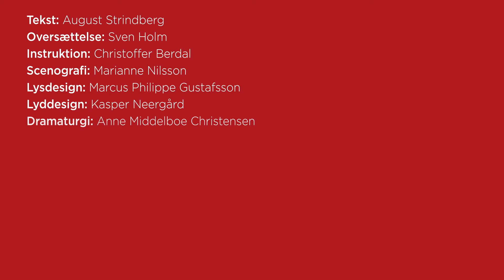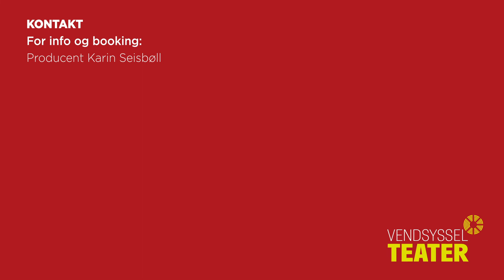FrøkenJulie teaterseminar2020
Til foråret 2021 sætter Vendsyssel teater 'Frøken Julie' op (15. april – 8. maj 2021), og denne forestilling kommer på turné i februar/marts 2022.
Nærmere bestemt: 31. januar - 12. marts 2022